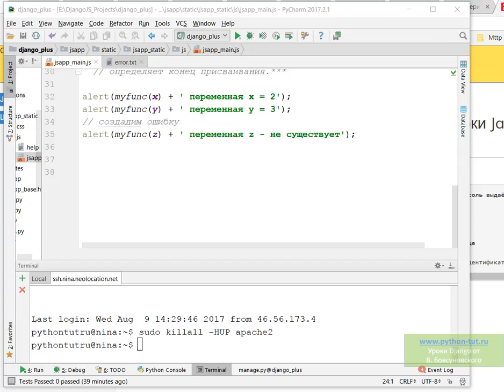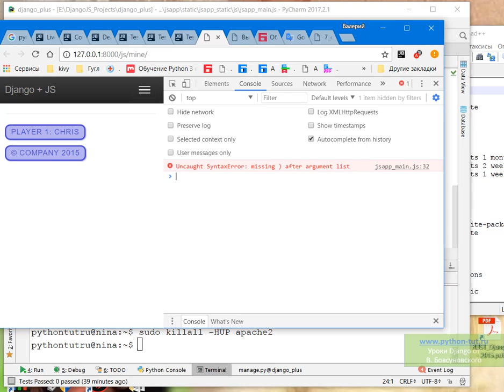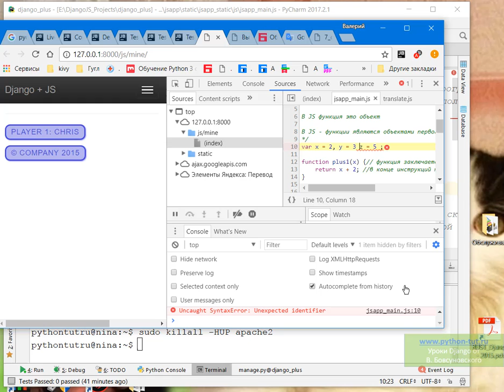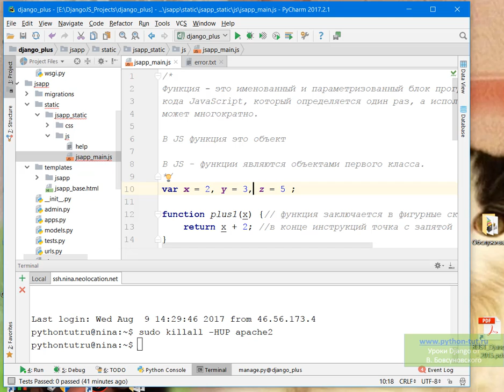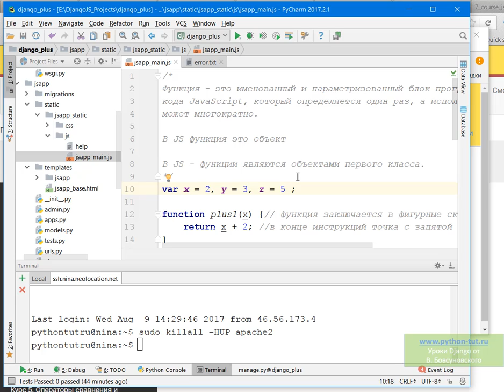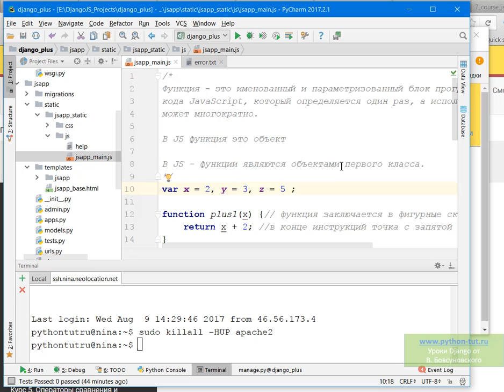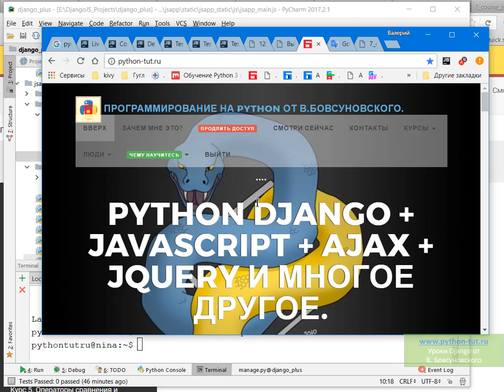Django + JS. Курс 7. Создание функций в переменных.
Django + JS. Курс 7. Создание функций в переменных. Начало работы с инструментами разработчика браузеров.